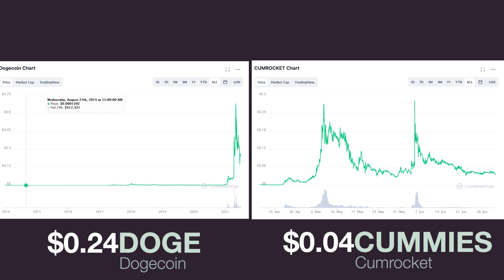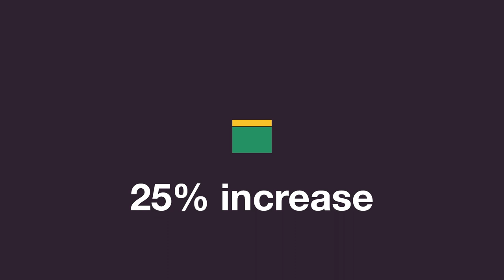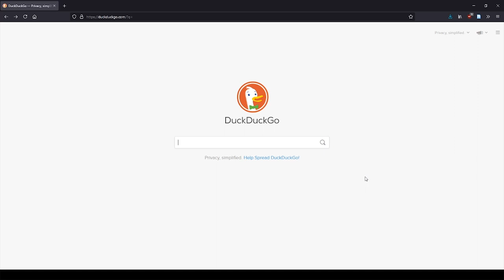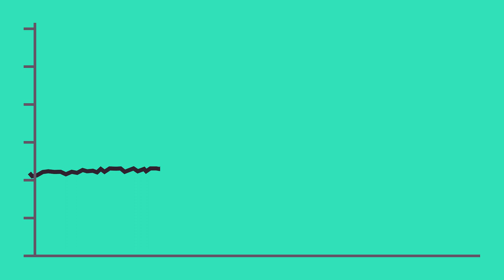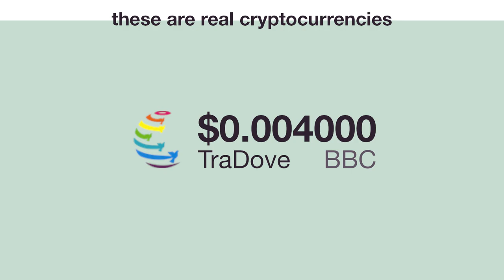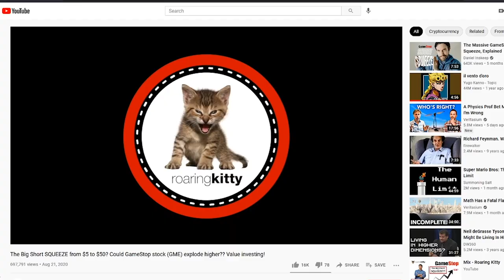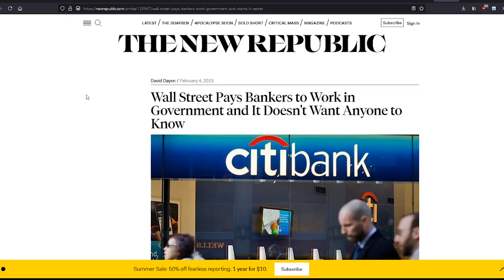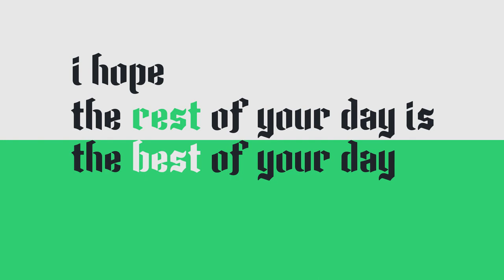How the GameStop Scam Worked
The tale of Dogecoin, Gamestop, AMC, and other similar assets is a tale as old as time and a scam as old as the tale of something old. In this video (of an experimental style, different from my previous videos) I explore why you should never buy anything anyone ever tries to sell you because the profit motive is evil and capitalism is going to end the world.

If someone offered to sell you a money printing machine for $5000, would you buy it?